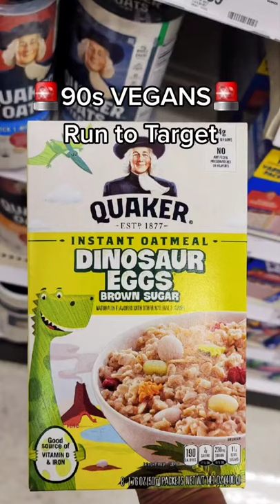Dinosaur Eggs Oatmeal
Quaker Dinosaur Eggs Oatmeal is vegan & bringing 90s nostalgia 😍😍. Run to your local target to try them out.